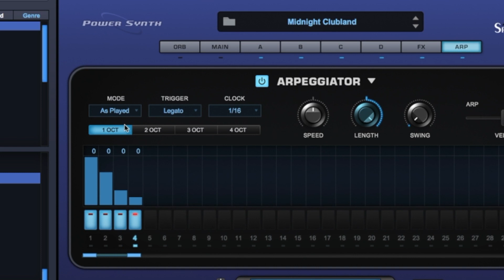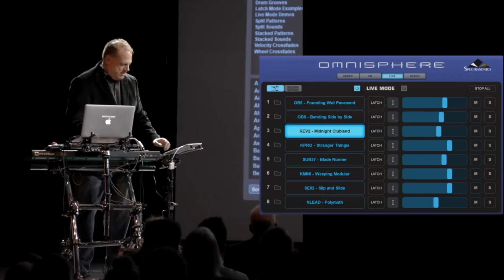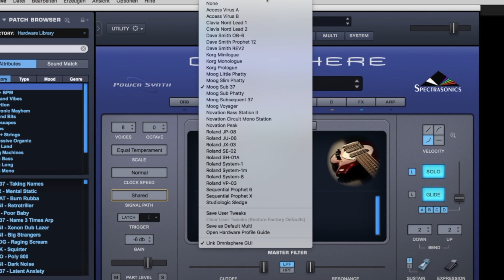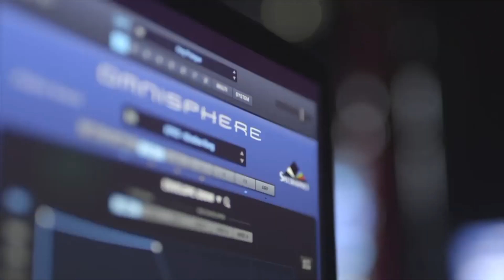Omnisphere 2.5 #1 (Spectrasonics) Tutorial auf deutsch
In dieser mehrteiligen Video Serie gebe ich Euch einen Schnelleinstieg in die Programmierung des Omnisphere 2.5. Die erste Folge beschäftigt sich mit den neuen Funktionen von 2.5.